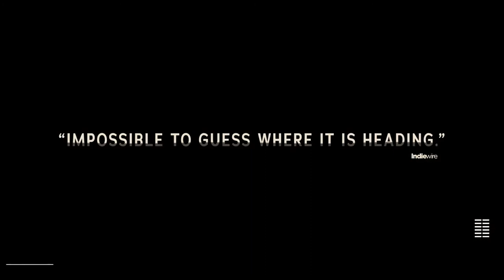SUNDOWN Samuel Bottomley,Mónica Del Carmen Drama movie (2022)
Plot :Neil and Alice Bennett are the core of a wealthy family on vacation in Mexico until a distant emergency cuts their trip short. When one relative disrupts the family's tight-knit order, simmering tensions rise to the fore.

✅Let me know your opinion about the video in the comments I'll love to
 know what you think!!

✅Plylist of movies you can like take a look.